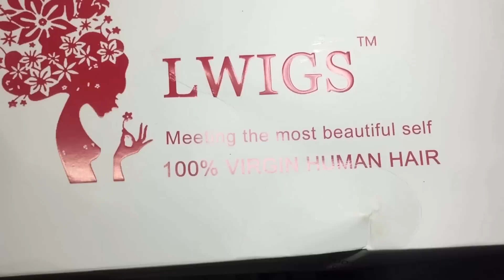Blonde ombré wig | Lwigs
Hair Color:  1B/613#
Hair Length:  14 inches
Cap Construction: lace front wig
Wig Density: 150%
Hairline: Pre plucked hairline